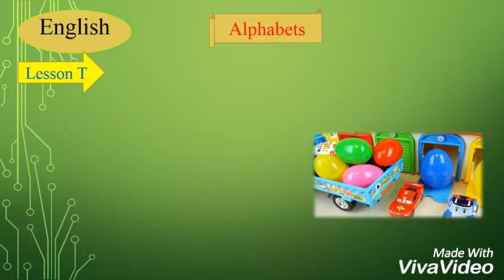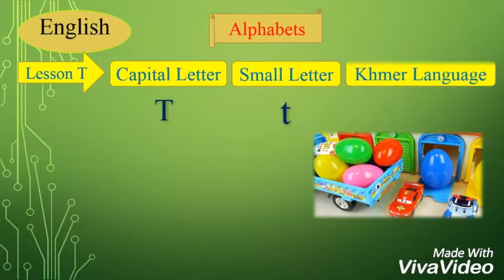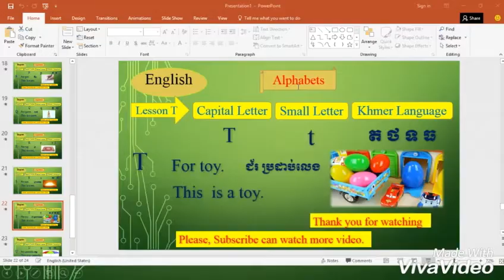Learn and Study English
alphabet, English Speaking, Learn  English, Study English  alphabet